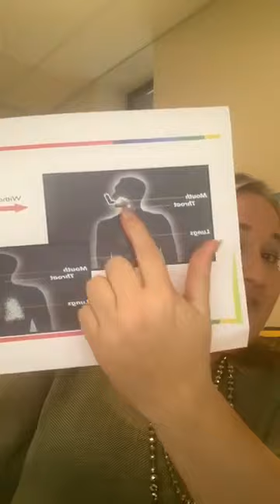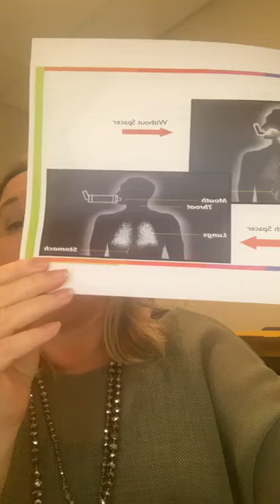Facebook Live - Melinda Gray, Clinical Nurse Consultant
Melinda Gray, Clinical Nurse Consultant – Paediatric Asthma, Sydney Children’s Hospital Randwick, is on Facebook Live now with Asthma Australia showing how to use and clean your asthma devices correctly.